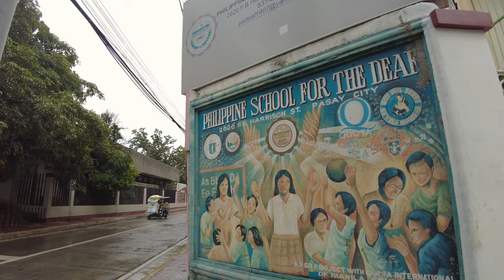Discovering F.B. Harrison in 4K Video | Pasay to Manila Street Walking | Metro Manila, Philippines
F.B. Harrison St. or Francis Burton Harrison Street is a major north-south collector road in Pasay, Philippines. It is a four-lane undivided arterial running parallel to Roxas Boulevard (to the west) and Taft Avenue (to the east), from Pasay's border with Malate district in the north to Baclaran in Parañaque in the south.

F.B. Harrison is one of the major roads of Pasay City, it is home to many residential and business units that contribute to a large part of the city's economy, which is good, but the downside is, moderate to heavy traffic is always expected in this road during rush hour and rainy season. Though, transportation is easy here, there are jeepneys, taxis, tricycles and pedicabs that you can ride going to your destination.

There are a lot of street foods along the street so you won't be hungry passing thru FB Harrison.

Date of walk: October 5, 2022
Start of the walk: 1:28PM
End of the walk: 2:14PM
Weather: 31.7℃ | Partly Cloudy

Also, please comment your suggestions and/or recommendation for my next walk.  Promise, I am reading every comments and try to reply as soon as I can.

Gears used:
1.  DJI Osmo Pocket 2
2. Wide angle lens
3. Do-it-all handle
4. Macbook Air
5. SanDisk Extreme PRO 32GB